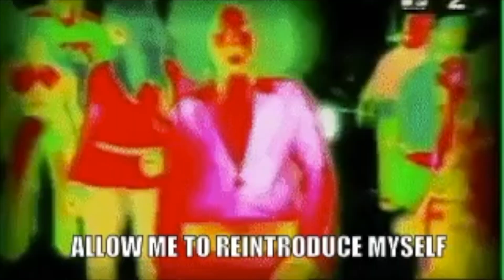How To Start A Sandwich Shop | Pros And Cons Of Starting A Sandwich Shop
How To Start A Sandwich Shop

If you're interested to learn more about How to start a sandwich shop you must

This video is showing How to start a sandwich shop information but also try to cover the following subject:
-how to start a coffee shop in texas
-how much does it cost a sandwich shop
-where should you start a sandwich shop

So you want to find out more about How to start a sandwich shop, I did too and here's the the video I made.
How to start a sandwich shop intrigued me so I did some research study and published this to YouTube .
If you wish to discover even more concerning how to start a coffee shop in texas I recommend you to take a look at our other video clips
Now that you have viewed our YouTube video about How to start a sandwich shop has it helped?
Please 'like' the vid to assist other individuals searching for how to start a coffee shop in texas or how much does it cost a sandwich shop :)